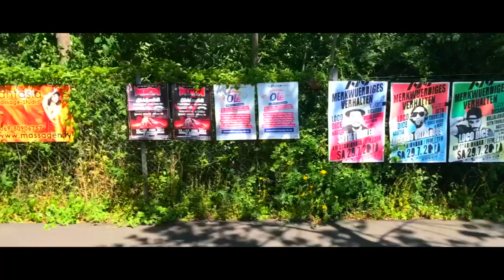CRAZY AMERICAN FOOTBALL IN GERMANY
Huge German Football League game between the Schwabisch Hall Unicorns and the Frankfurt Universe.  Two of the top teams in Germany and Europe.

The Betrayal - Andrew Applepie